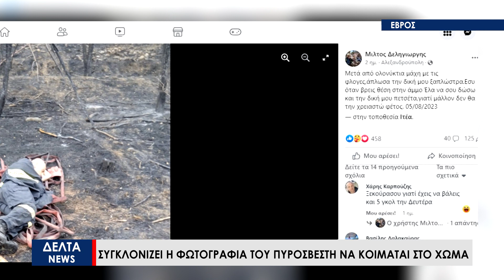Συγκλονίζει η εικόνα του Εβρίτη πυροσβέστη που κοιμάται εξουθενωμένος στο έδαφος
Οι ήρωες ενός ακόμα καλοκαιριού, είναι οι πυροσβέστες που παλεύουν με τα πύρινα μέτωπα. Όσα λόγια, όμως, και να πει κανείς για τους ήρωες πυροσβέστες υπάρχουν και οι εικόνες που απλά κάνουν τους πάντες να «λυγίσουν». Όπως αυτή ενός πυροσβέστη στον Έβρο ο οποίος μετά από πολύωρη μάχη με τις φλόγες, αποκαμωμένος έχει πέσει στη γη και κοιμάται για ελάχιστες στιγμές μέχρι να σημάνει ξανά συναγερμός και να ριχτεί στα μέτωπα.